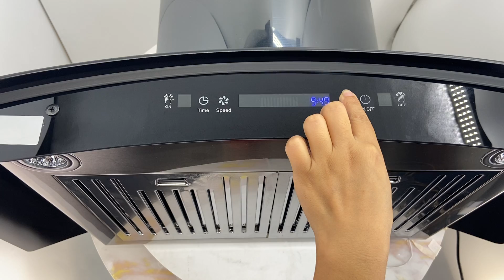All black curved hood